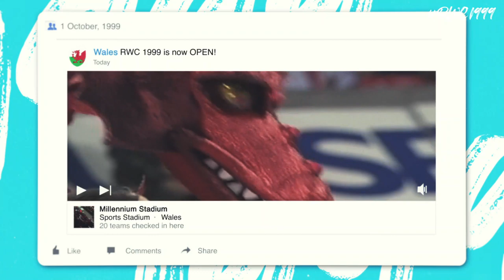If social media existed at Rugby World Cup 1999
Giphy, Twitter, Facebook, Instagram, Snapchat. None of these existed in 1999, so we thought we'd see what a tournament would look like using modern day platforms